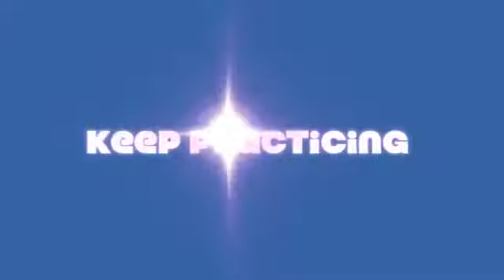Learn Ronaldo Robinho Ronaldinho Scissors Turn Pedalada Soccer Football Skills Tricks